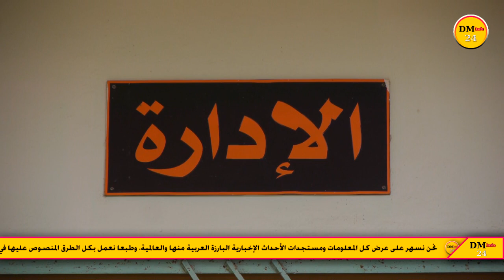مدرسة بدر أحفير | استعدادات الدخول المدرسي برسم سنة 20-21 مع الإلتزام بالقواعد الصحية لمكافحة كوونا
أحفير.. مدرسة بدر تسعد للدخول المدرسي برسم سنة 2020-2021 مع الإلتزام بالقواعد الصحية لمكافحة وباء كوووونا
Invoice: IVIP36108836

Invoice: IVBF35883451

Invoice: IVHF20750959

نحن لا نزعم أننا نملك القدرة الكافية من أجل إرضاء جمهور قناة 《أخبار-رياضة-ومشاهير》أنتم الحكم ونحن سنظل نجتهد للإرتقاء بالمادة الإعلامية ونهدف لتطوير قناتنا تدريجيا لتغدو متميزة ومحبوبة عند الجمهور المواكب للأخبار ومستجدات الأحداث..بإختلاف توجهاته.

اتصل بنا على الرقم التالي